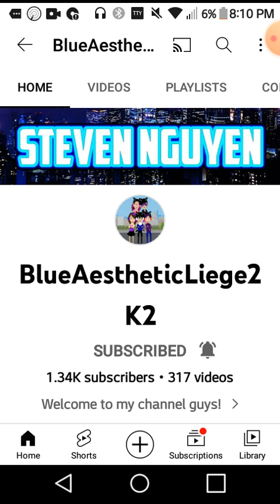Happy 20th Birthday BlueAestheticLiege2K2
Happy birthday man